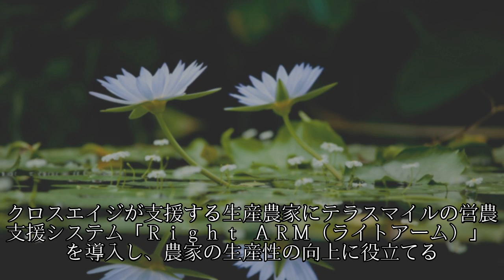農業ベンチャー２社提携 クロスエイジなど